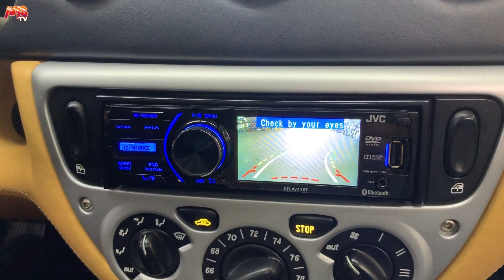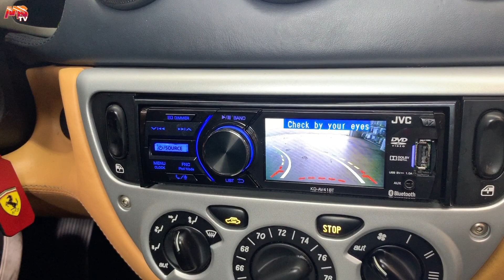Ferrari 360 Modena BRIGH10N Backup Camera with Dynamic Guidelines - Project 501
New client came to our shop after he heard about us from the ferrarichat forum and a previous customer suggested him to stop by and get the project done by us for his ferrari. As we set exact aftermarket headunit for his exotic car, Without A Doubt, we offer the best backup camera on the market by BRIGH10N Technologies, California USA Engineered . As you will see the details here in the video, check out the resolution and  the details .

We have surpassed 500 Videos starting with #501 , we thank you all tagging along and watching our videos. #500 & #501 marks our latest ferrari videos on our channel. what more can we ask for.  :)

Available In Stock. Financing Available. Experts over 20+ Years.
Call or Stop By For Estimate
Audio MotorSports Inc.
Monday to Saturday: 9:15AM-6:30PM
Sundays: 10AM-5:30PM
Audio MotorSports, El MEJOR DE LOS ANGELES!
Su trabajo es su crédito! ✔ 90 dias sin interes! ✔ Sólo se necesita tener una cuenta bancaria que es de 3 meses o más. ✔ No Nesesita estar empleado!
01.) Tener Tarjeta de banco con Visa/MasterCard
02.) Tener I.D. or Matricula Consular
03.) Tener numero de cuenta bancaria. [Cheque/Estado de banco/Aplicacion del telephono]
Autorización en cinco minutos
Comparte con tus Amigos!
((APLIQUE AQUI))
90 Days no Interest as long as you have a bank account open for more than 3 months. ✔ No Job Needed! ✔ 100% Approval in 5 minutes!

NO GIMMICKS NO HIDDEN FEES CARRY OUT OK!